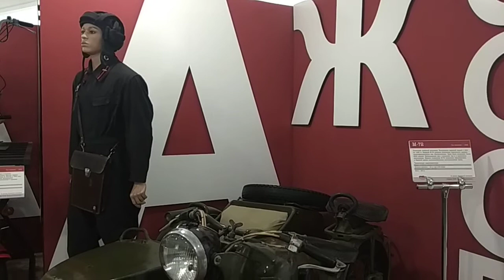Ульяновск. Музей Ленина. Павильон Гараж СССР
Ulyanovsk. Lenin Museum. Pavilion Garage of the USSR